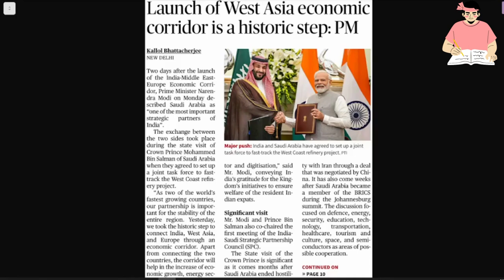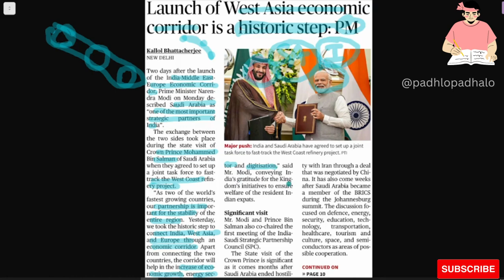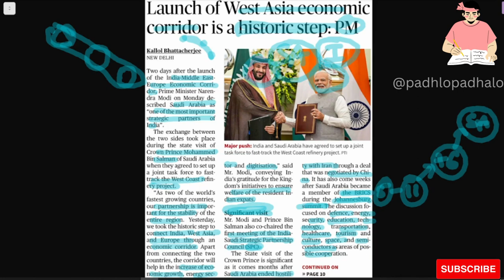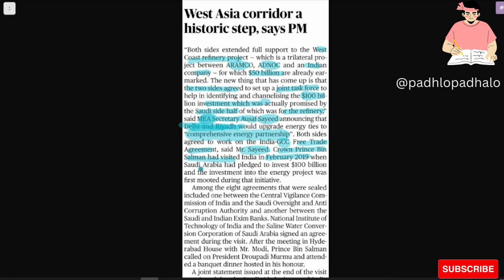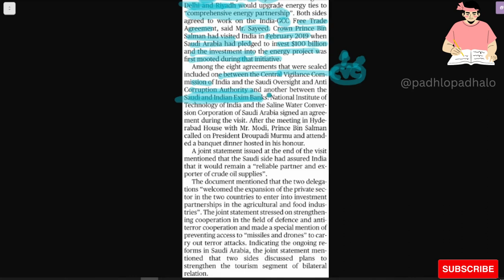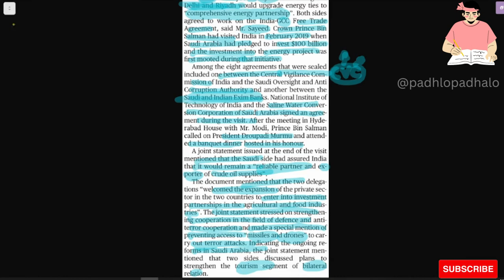West Aisa economic corridor launch is a historic step